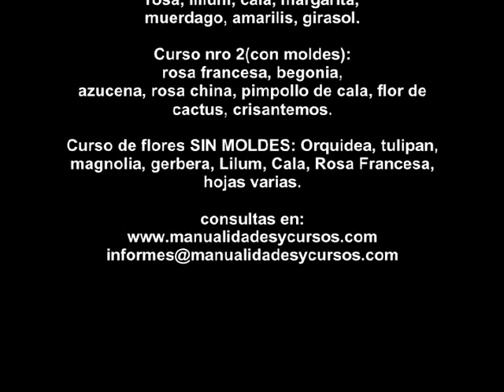Canasta con pimpollos de goma eva/foamy paso a paso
paso a paso de como armar una canasta con pimpollos de rosa de goma eva o foamy.
aprendé más con nuestros cursos en video de nuestra academia online de manualidades